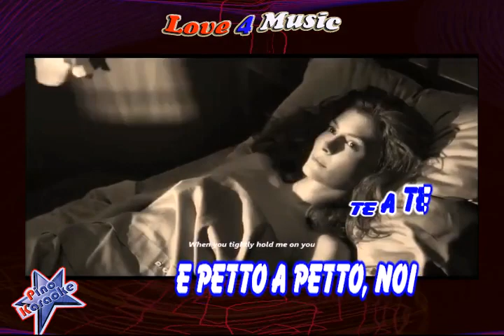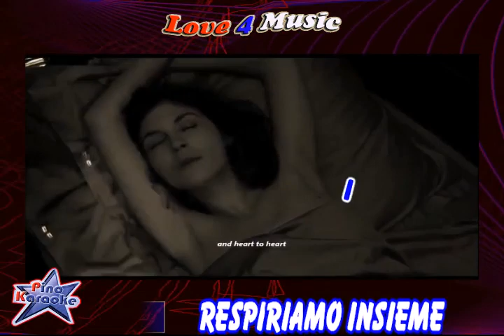Josh Groban - Se (Cinema Paradiso) (Karaoke)